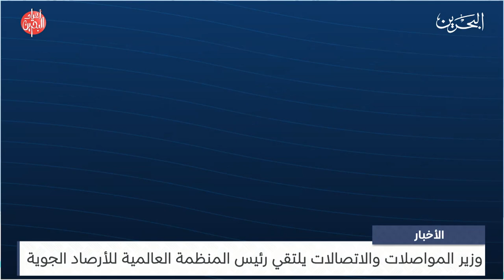مركز الأخبار : وزير المواصلات والاتصالات يلتقي رئيس المنظمة العالمية للأرصاد الجوية 21-12-2023